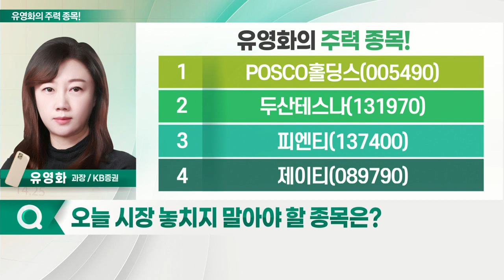POSCO홀딩스, 두산테스나, 피엔티, 제이티_유영화의 주력 종목 (20221111)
- 기존 철강 사업, 경기 따른 실적 변동성 민감
- '2차전지'로 주력 사업 이동 계획
- 인·리튬 비롯 니켈·코발트 등 소재 사업 다각화
- 소재 사업 성장성 부각 예상
- 철광석 및 석탄 광산에 꾸준히 투자
- 광물자원 개발·해외사업 노하우, 2차전지 사업에 적용
- 리튬·니켈 대규모 생산 계획
- 포스코케미칼 양극재·음극재 제조 위해 납품: 탄산리튬 제조 → 수산화리튬 가공
- 2차전지 밸류체인 달성… 효율성 기대
- 아르헨티나서 수산화리튬 공장 1단계 투자 공사
- 연간 생산 2.5만톤 예상… 2024년 4월 준공 예정
- 수산화리튬 2026년부터 연 5만톤 공급 가능

- 반도체 제조 관련 테스트 진행
- 삼성향 비메모리 반도체 CIS 후공정 패키징 및 테스트 진행
- CIS, 차량용 활용 증가세
- 삼성 시스템 LSI 사업부, 현대차 2차 공급자 선정: 현대차 신규 차량용 CIS 부문
- 반도체 업황 둔화 우려… 밸류에이션 매력 부각